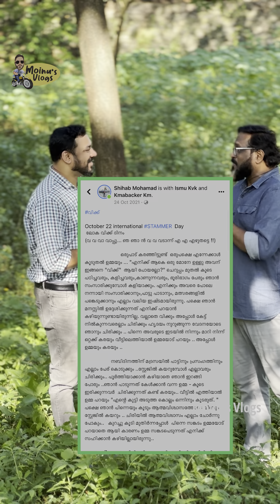വിക്ക് മൂലം ഒരുപാട് കളിയാക്കലുകൾ ഏൽക്കേണ്ടി വന്ന ആ പയ്യൻ പിന്നീട് ആ ശബ്ദം കൊണ്ട് തന്നെ ഈ ലെവലിൽ .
ചെറുപ്പത്തിൽ വിക്ക് മൂലം ഒരുപാട് കളിയാക്കലുകൾ  ഏൽക്കേണ്ടി വന്ന ആ പയ്യൻ പിന്നീട് ആ ശബ്ദം കൊണ്ട് തന്നെ ഈ ലെവലിൽ എത്തുമെന്ന് കരുതിയില്ല..